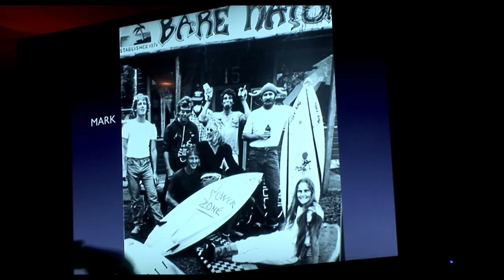Meet the Wallers Official Trailer | Capricorn Film Festival 2022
A unique documentary that follows artist Mark Waller and his family over twenty years. Brisbane based director Jim Stevens captures a very real and uncontrived view of an artist in this heart- warming documentary.

The seventh annual Capricorn Film Festival is Central Queensland's premiere film arts destination event situated in the picturesque tourist locale, Yeppoon.  The event contains Feature Film, Documentary and short film premieres, Performance and Visual Art experiences, Hero Destination activities, Video Gaming and Masterclasses.

Learn more about Capricorn Film Festival and its opportunities.